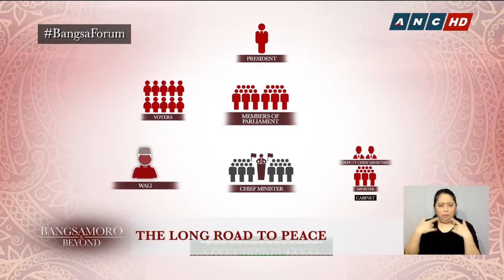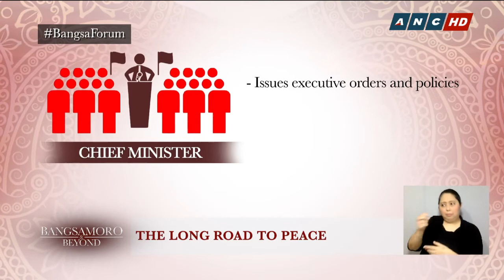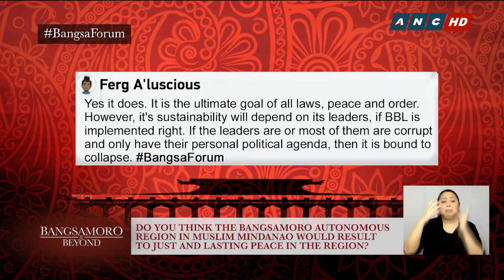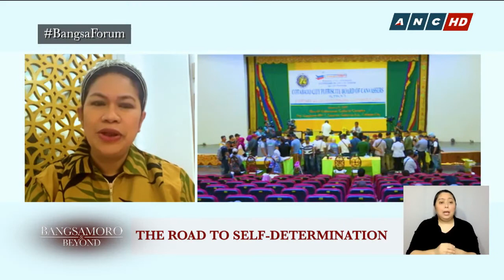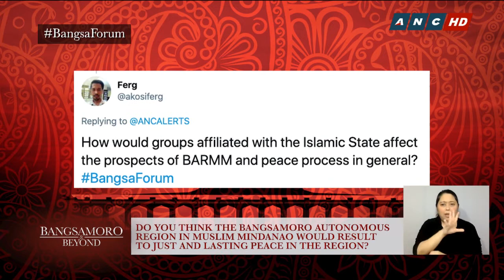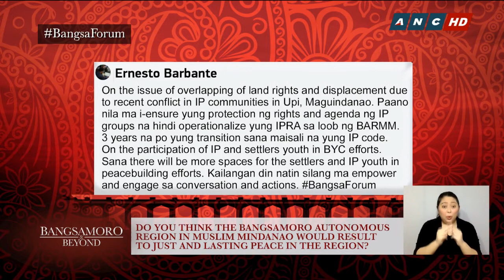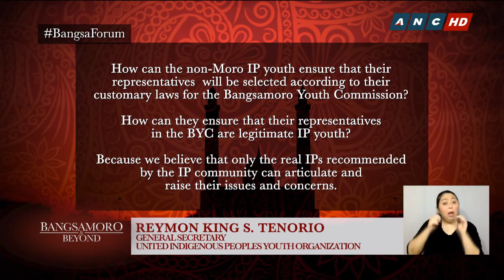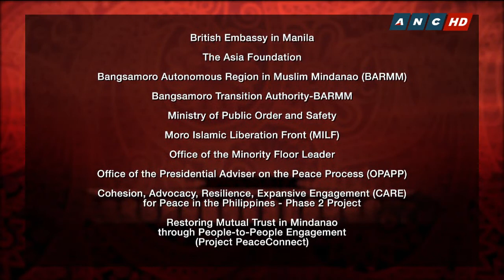Bangsamoro and Beyond Special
It's a long road to peace in Mindanao, one that is beset with challenges but also opportunities.

How do we ensure peace will last in the Bangsamoro Autonomous Region in Muslim Mindanao? And how do we make sure it will continue this way? Will we see finally just and lasting peace in the region?